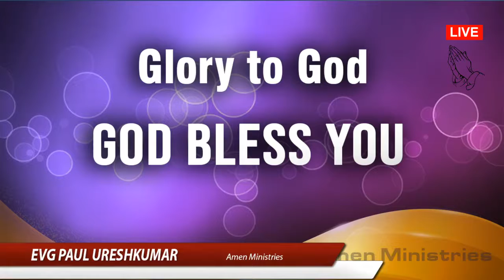அதிகமாய் | 5 நிமிடம் உங்கள் சிந்தனைக்கு Thought for the day July 4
கர்த்தருடைய வேதத்தில் பிரியமாயிருந்து,
இரவும் பகலும் அவருடைய வேதத்தில்
தியானமாயிருக்கிற மனுஷன் பாக்கியவான்.

அவன் நீர்க்கால்களின் ஓரமாய் நடப்பட்டு,
தன் காலத்தில் தன் கனியைத் தந்து,
இலையுதிராதிருக்கிற மரத்தைப்போலிருப்பான்.
அவன் செய்வதெல்லாம் வாய்க்கும்.

Amen Ministries is an Anointed Ministry.
Preaching The Glorious Gospel of Jesus Christ
all over the Nation.